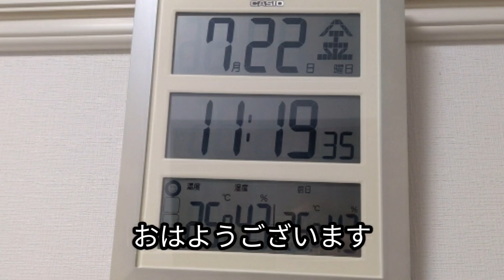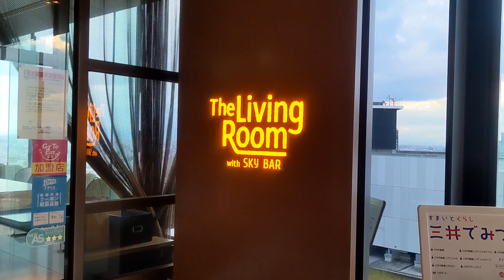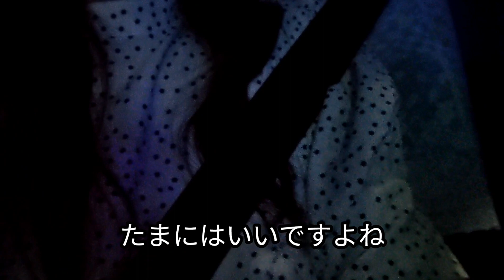【Vlog】急に休みになった日｜誕生日会｜酔っ払い｜アラフォーの日常｜休日Vlog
この日は急に休みになりました。
そして夜は前から楽しみにしていた友人の誕生日会♡
酔っ払ってかなりウザい映像になりましたことをお詫び申し上げます。